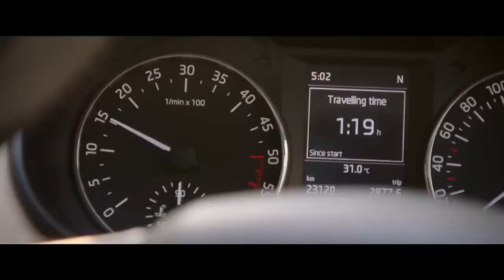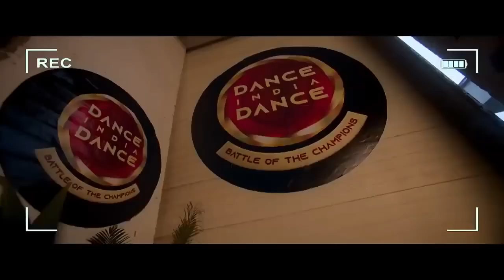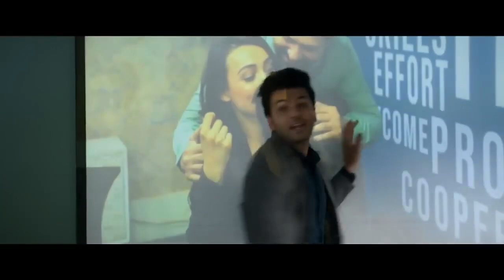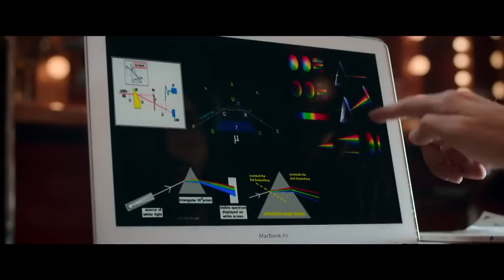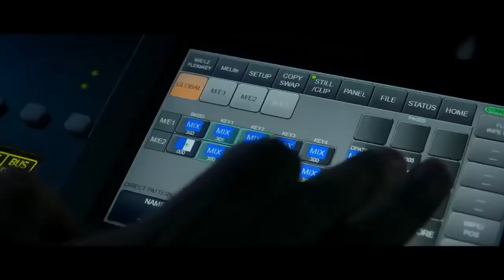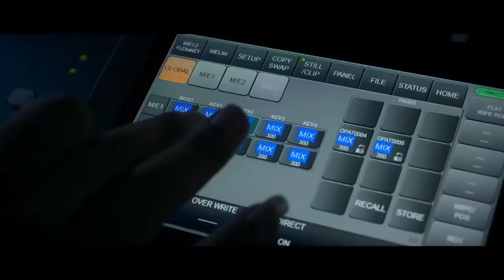Ram Setu New Movie 2023 - New Bollywood Action Hindi Movie 2023 - New Blockbuster Movies 2023